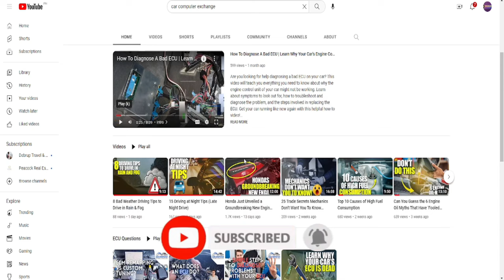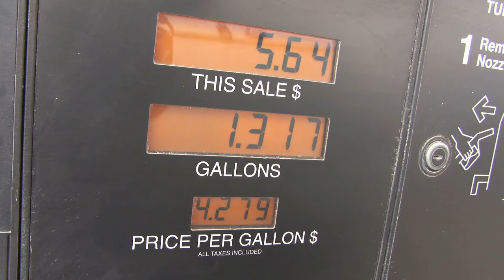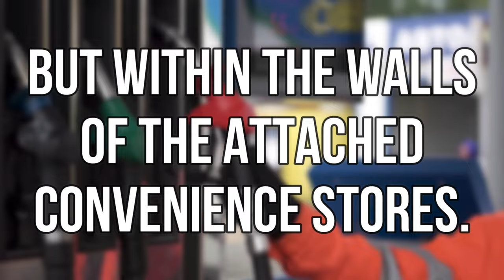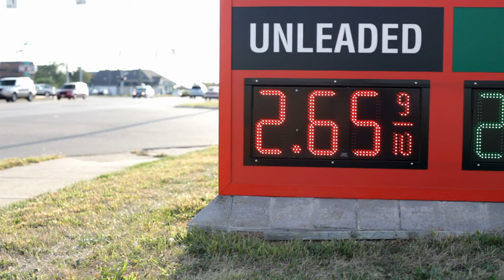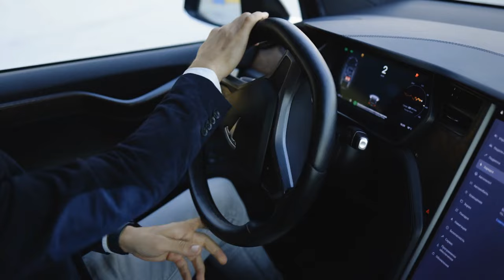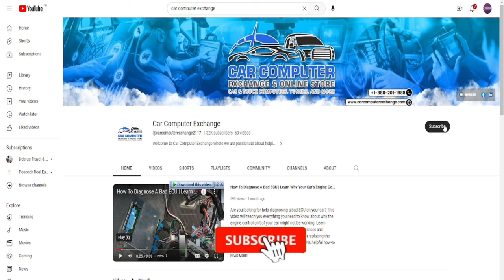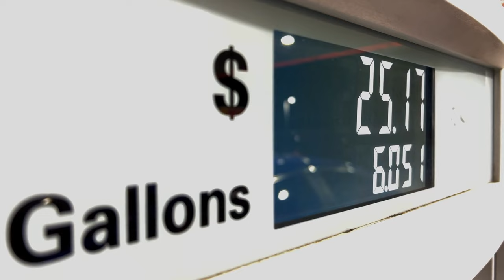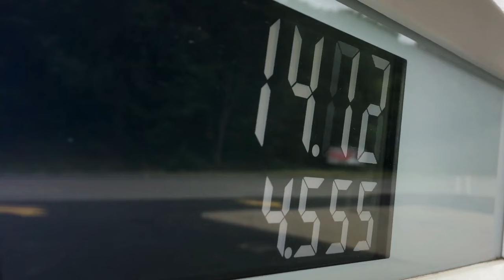Why Fuel Prices Plummet Below $2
Today we'll explore the reasons behind this unexpected plunge and what it means for you as a driver. Join us as we break down the factors contributing to this price drop, from global events to market dynamics. We'll also discuss how these low fuel prices could impact the automotive industry and your daily commute.